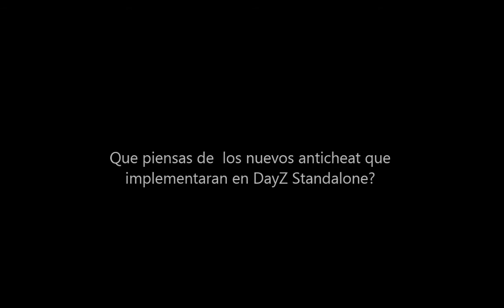DayZ Standalone - EL REY LEÓN , ESTUDIO MUSICAL PRIGORODKI? - versión 0.52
En el recorrido por chernarus continua, mientras, nos vamos llenando de sorpresas, bugs, lluvia y como siempre "hackers", acompáñame en esta aventura con sheil, nachigamer y TÚ, sígueme y dale PLAY!

SLENDERMAN?, EPICFAILS, TROLLTIME!, HACKER! - Episodio 2

Si te gustaron mis vídeos dame un like.
Si tienes una opinión, recomendacion o pregunta, comenta.